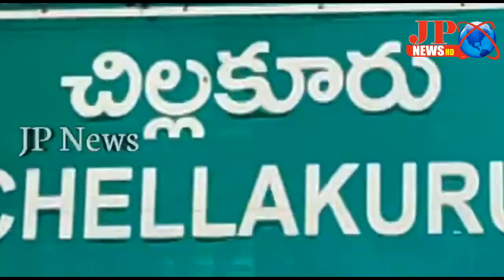JP NEWS ( గూడూరు MLA ఆరోగ్యం కోలుకోవాలని ప్రత్యేక పూజలు )